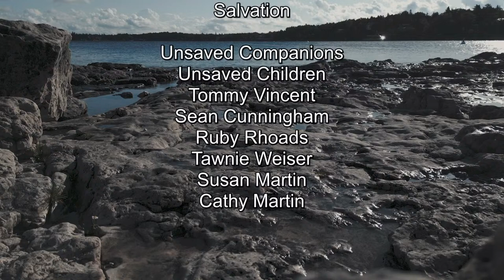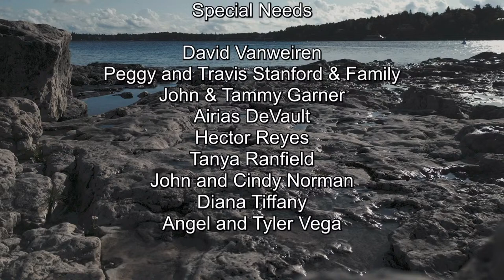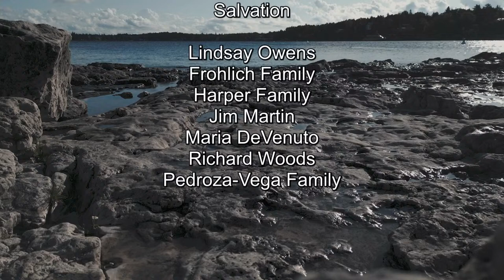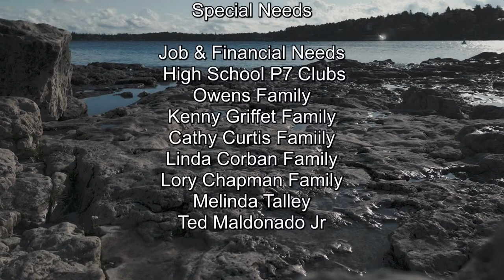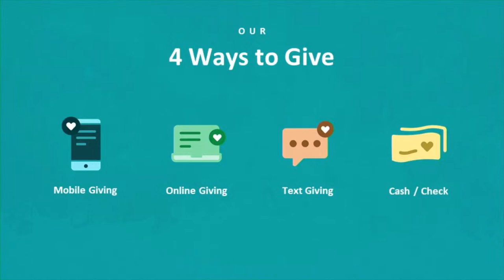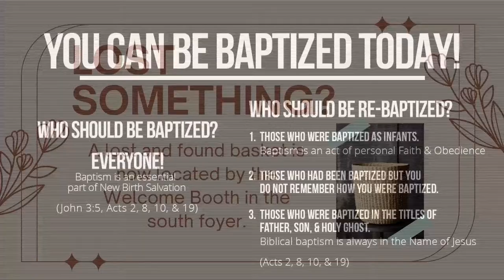Rev. Devin Cunningham-"The Wind Makes It Wild"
4-14-24